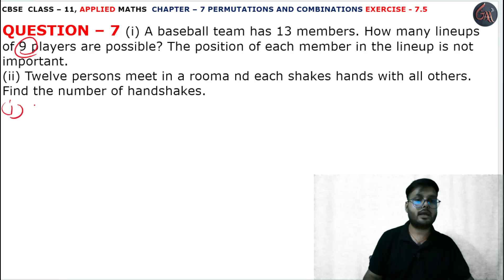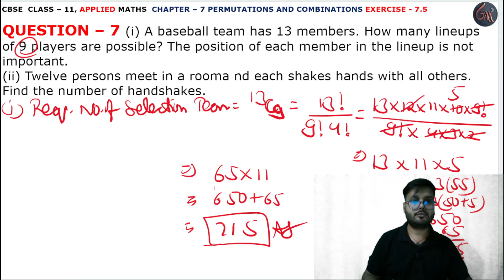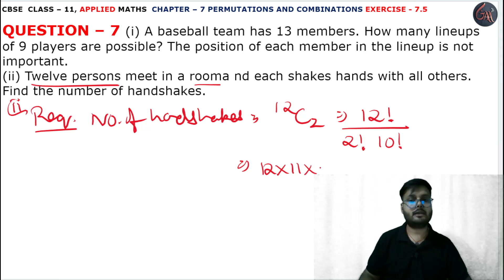7.5 Ex Q 7 l Chapter 7 l PERMUTATION COMBINATION l Class 11th Applied Maths l M L Aggarwal 2024-25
7.5 Exercise Question 7 l Introduction Factorial Notation l INTRODUCTION l PERMUTATIONS AND COMBINATIONS l Exercise 7.5 Question 7 l INTRODUCTION PERMUTATION l Introduction l Chapter 7 example 1 l Permutation and Combination l Introduction l EXERCISE 7.5 l Class 11th Applied Maths l M L Aggarwal 2024-25 l Chapter 7 l Exercise 7.5 Question 7 l Class 11 Applied Maths l Cbse NCERT Class 11th Applied maths l For Applied Maths Students l Commerce Maths Students l Applied Maths l Cbse Maths l Chapter 7 l PERMUTATION AND COMBINATION INTRODUCTION l Permutation and Combination l INTRODUCTION PERMUTATION l exercise7.5 question7 l CBSE Class 11th Applied Maths Exercise l Class 11 Applied Maths NCERT CBSE l Chapter 7 l Class 11th Applied Maths CBSE l APPLIED MATHS NEW SYLLABUS 2024-25 M L Aggarwal Book l Introduction l Introduction l M. L. Aggarwal Book Complete Solutions l Chapter 7 PERMUTATIONS AND COMBINATIONS INTRODUCTION l ALL FORMULAS OF PERMUTATIONS l Introduction Basic l M L Aggarwal Page No. 228 l PERMUTATIONS AND COMBINATIONS INTRODUCTION l example1 l examples all solution l Introduction Basic PERMUTATIONS l  ex7.5 q7

Instagram.com/randeepsingh0808